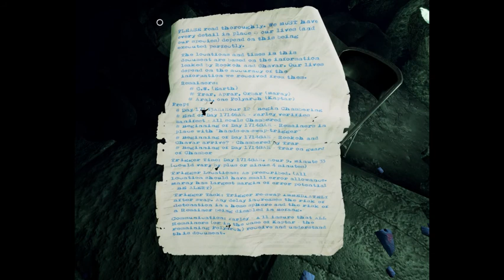Let's Play Obduction Episode 15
Rotating an Sphere